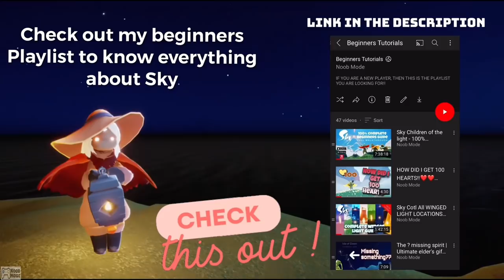New Update Released - Bug Fixes!! (0.15.1) - For iOS & Android Only | Sky Cotl | Noob Mode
In this video, I will show you some important bug fixes that came up with the latest update version 0.15.1 build 177948
This update is only for iOS and Android devices
To know more about Sky children of the light:
Sky children of the light ios/android walkthrough gameplay
Noob Mode